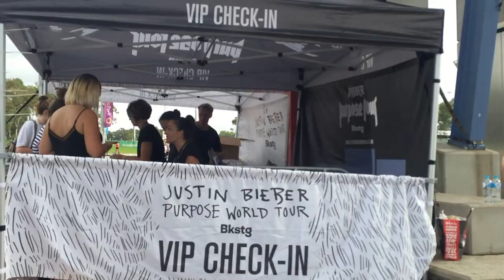Justin Bieber Purpose tour Sydney